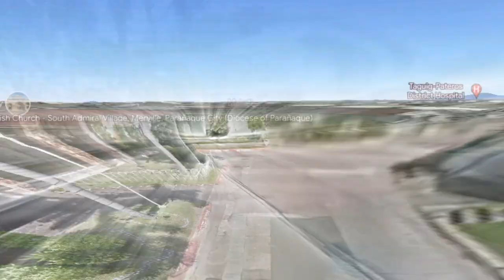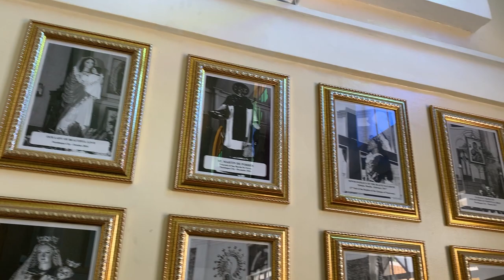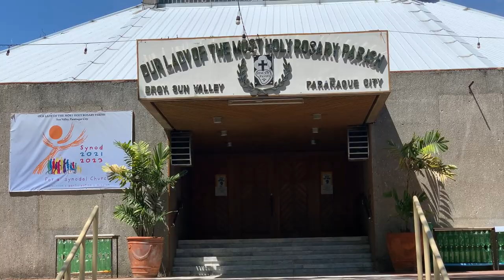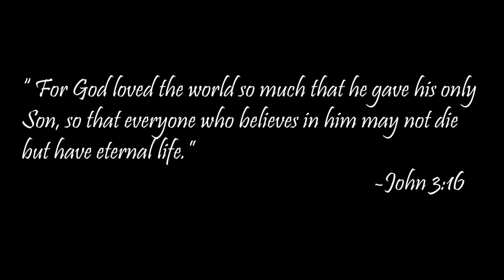Beautiful Churches in Parañaque City 2023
From the beautiful City of Paranaque comes 25 equally beautiful and historical Catholic churches. Their locations easily available here for Paranaque families to prepare their Visita Iglesia list for this week.

We would like to make all Paranaque families see and conveniently navigate thru a stress free Semana Santa right here at homebase Paranaque.

Have a blessed Holy Week! From our Laging Naglilingkod family to yours.

     - BF Homes
 @Madelyn Centeno Malana - Ponce
     - Sunvalley
     - Don Bosco
 @Rhoda Encina
     - Marcelo
     - San Antonio
 @Rowena Magalang Flores
     - Moonwalk
 @Dorindana Sirenas
     - Merville
 @Robertson Ferrer
     - Special Projects
     - Infra Concerns
     - Others

@Gus Tambunting

You Tube Channel:
GusJoy Tambunting

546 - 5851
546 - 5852